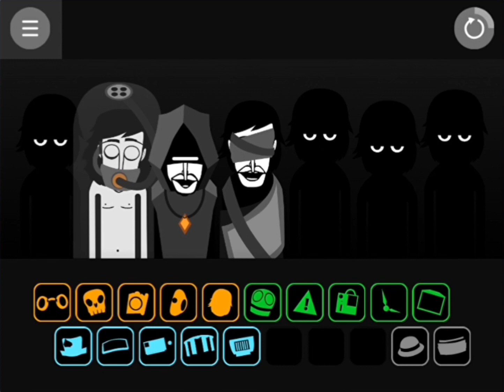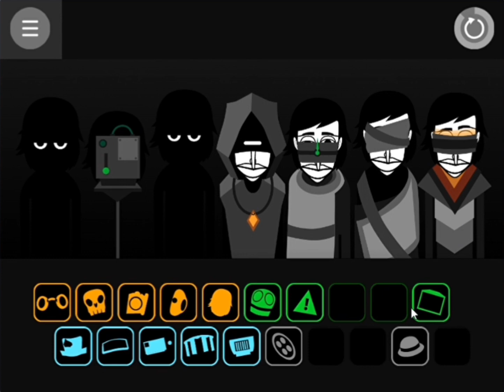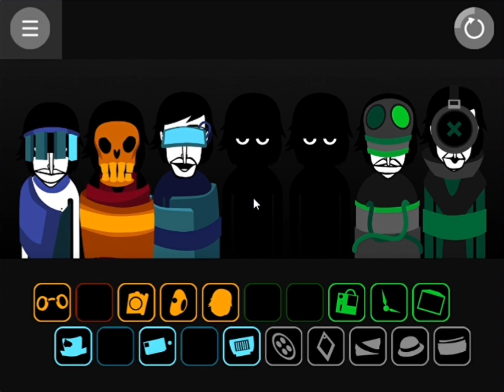Steel Factory on SCRATH!!🤩